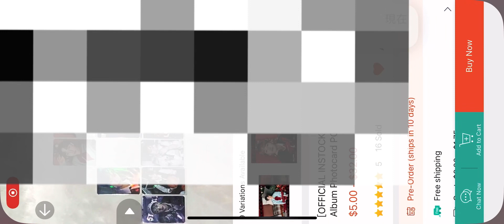TRYING ANGELA PRO BUILD GAMEPLAY‼️😻 Get 27 assists MVP❣️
angela collector cute japanese voice line mvp gameplay in rank

Daystar - SOSO

Seina - Starlight Wonder (feat.
Shion)